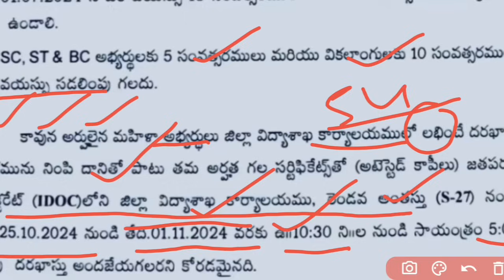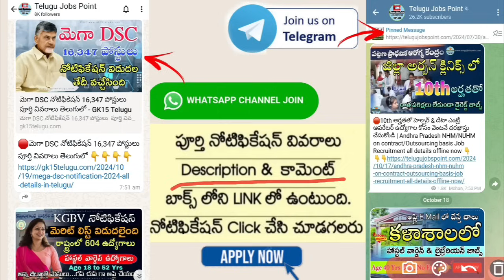No Fee, Age 54 Yrs లోపు KGBV లో ఉద్యోగాలు |TS KGBV Recruitment 2024 | KGBV job recruitment in Telugu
🛑No Fee, Age 54 Yrs లోపు KGBV లో కాంట్రాక్ట్ పోస్టులకు నోటిఫికేషన్ విడుదల | Telangana KGBV Recruitment 2024 | KGBV job recruitment in Telugu Apply Now 👇👇👇👇

🛑India Post Office GDS 3rd Merit List 2024 Out : Postal GDS Direct Result Link Andhra Pradesh in Telangana 👇👇👇👇

🛑KGBV మెరిట్ లిస్ట్ విడుదల వెంటనే ఇలా చెక్ చేసుకోండి | Andhra Pradesh KGBV District Wise Notification Merit List Out 2024 All Details in Telugu 👇👇👇👇

🛑Airport Jobs : రాత పరీక్ష లేకుండా 10th అర్హతతో 1066 పోస్టుల కోసం భారీ నోటిఫికేషన్ విడుదల | AIASL Notification All Details in Telugu Apply Now 👇👇👇👇

*👌మిత్రులకు తప్పక షేర్ చేయండి🙏🙏* Telugu jobs point latest jobs latest jobs free jobs job search job update free job information bsk jobs